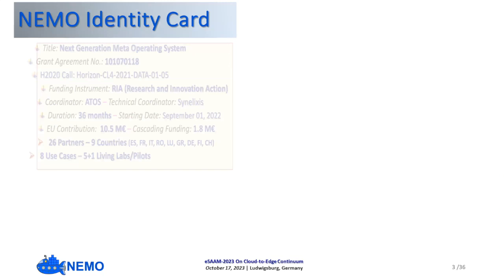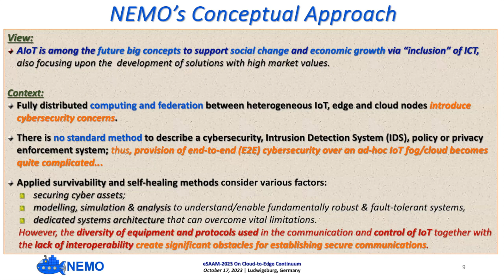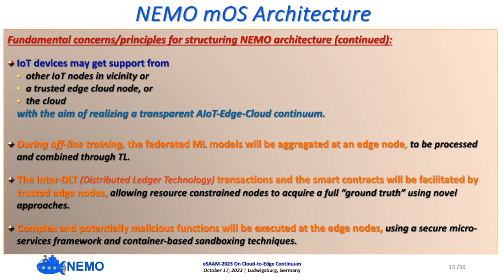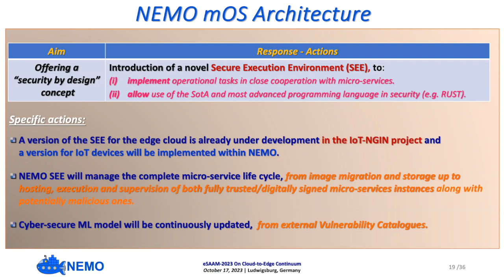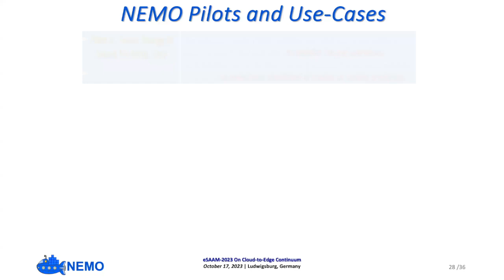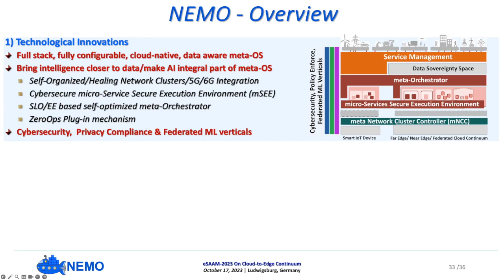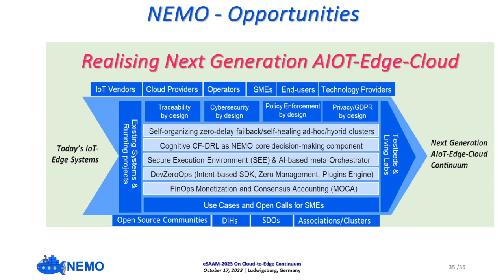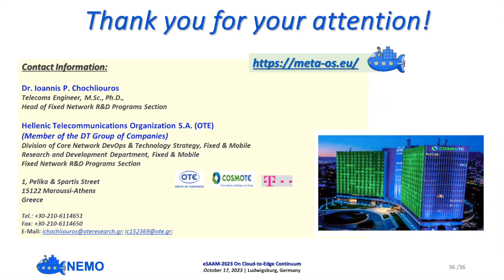NEMO: Building the Next Generation Meta Operating System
Presenter: Dr. Ioannis P. CHOCHLIOUROS
Head of OTE’s Fixed Network R&D Programs Section

Abstract: Artificial Intelligence of Things (AIoT) is one of the next big concepts to support societal changes and economic growth, being one of the fastest growing ICT segments. A specific challenge is to leverage existing technology strengths to develop solutions that sustain the European industry and values. ΝΕΜΟ (Next Generation Meta-Operating system) establishes itself as the game-changer of the AIoT-edge-cloud continuum by introducing an open source, modular and cyber-secure meta-operating system, leveraging on existing technologies and introducing novel concepts, methods, tools, testing and engagement campaigns.

NEMO will bring intelligence closer to the data and make AI-as-a-Service an integral part of network self-organisation and micro-services execution orchestration. Its widespread penetration and massive acceptance will be achieved via new technology, pre-commercial exploitation components and liaison with open-source communities. By defining a modular and adaptable mOS (meta-OS) architecture together with building blocks and plugins the project will address current and future technological and business needs.